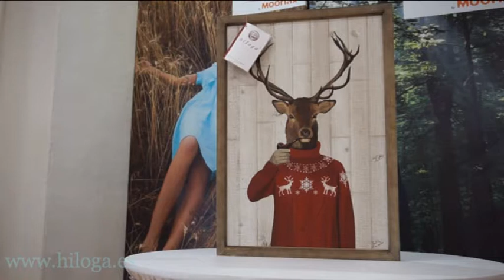Cuadro Ciervo Fumando Pipa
Cuadro pintado fabricado con madera de abeto pintado a mano de estilo industrial, pintura de un ciervo fumando una pipa con un jesey rojo. Un cuadro pecualiar que realza tu personalidad.